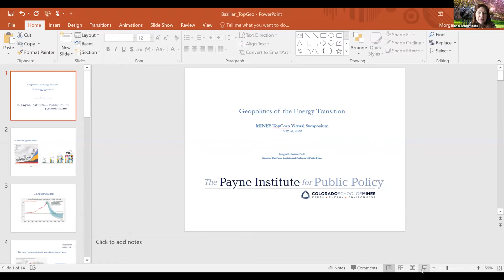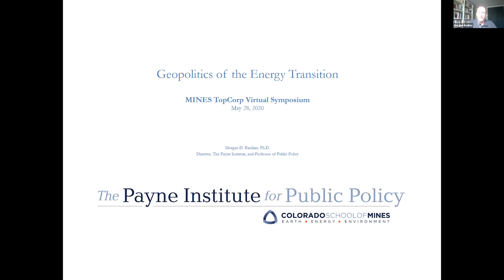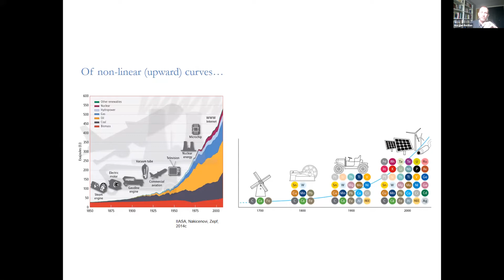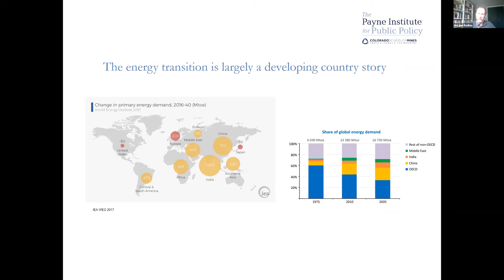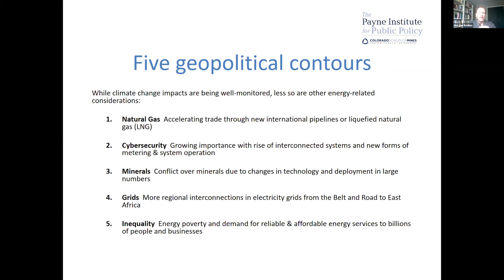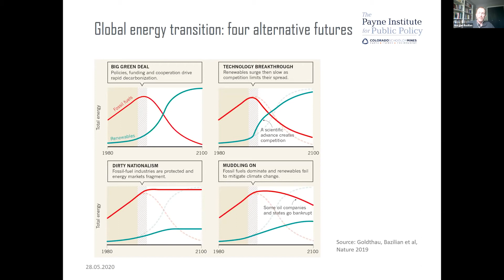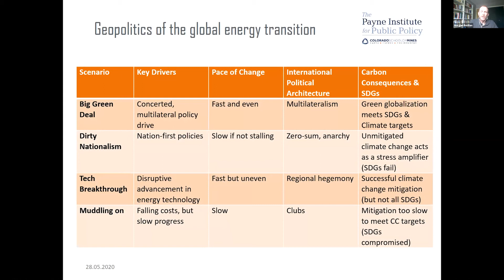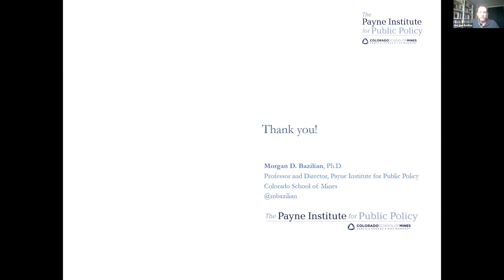Geopolitics of the Energy Transition | TOP Energy Training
This presentation by Dr. Morgan Bazilian was delivered as part of an online TOPCORP symposium, "Hot Topics", for oil and gas inspectors broadcast through Colorado School of Mines on May 28, 2020.

0:00 — Introducing Dr. Morgan Bazilian
3:07 — Geopolitics of the Energy Transition
4:55 — Downward Transition of Emission
6:44 — Energy Transition in Developing Countries
8:25 — New Ways to Monitor the Transition
10:27 — Five Geopolitical Contours
11:40 — Global Energy Transition: 4 Alternative Futures
16:32 — Key Takeaways from Scenarios
19:36 — COVID-19's Impact

***TOPCORP***
TOPCORP is a comprehensive, practical training program based in scientific principles for state and federal regulators, field inspectors, and policy makers to better understand the technologies employed in conventional and shale oil and gas field operations. There is no other forum, gathering, or system providing this information to oil and gas regulators and inspectors in the United States.

***TOP Energy Training***
Our educational consortium is composed of Colorado School of Mines, The Pennsylvania State University, and The University of Texas at Austin. Together, we design and create online courses for oil and gas professionals, focusing on the fundamental technology, science, and engineering of oil and gas operations.